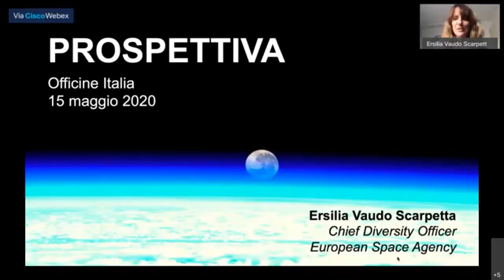Officine Italia, la piazza virtuale per giovani imprenditori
Giovani imprenditori si sono ritrovati sul web per confrontarsi con manager d’impresa ed esponenti del mondo accademico, nell’evento chiamato Officine Italia